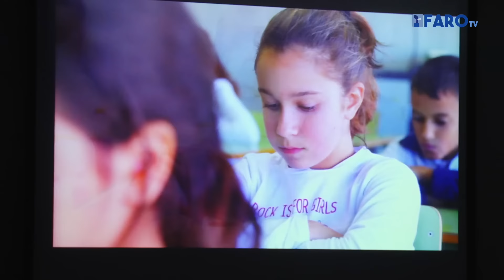La lucha continúa en 'Contigo hasta el final'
El CEIP Vicente Aleixandre ha presentado en la biblioteca pública el corto 'Contigo hasta el final', una emotiva historia de superación y esfuerzo, protagonizada por los alumnos de sexto de primaria para apoyar la donación de médula.